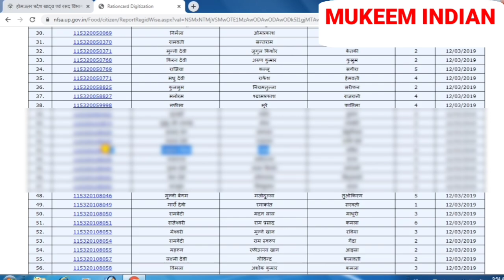Rashan card download kaise kare. how to download rashan card. bina OTP rashan card download